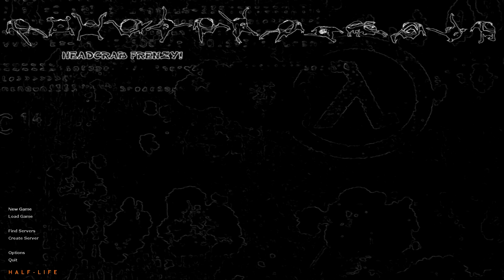headcrab frenzy ( №3 )